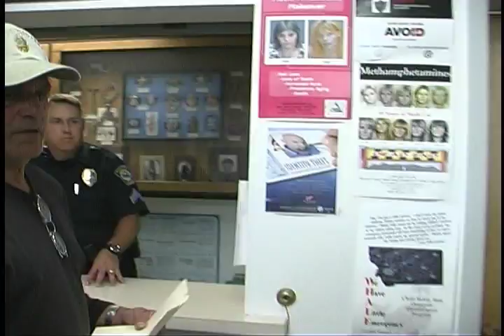Bitterroot Public Library Hamilton MT Police Lt. Steve Snavely Civil Rights Ban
Right to enter library taken unlawfully by Hamilton Montana Police, Bitterroot Public Library 8/20/09.  Never asked to leave library, is policy of BPL library and MT state law.